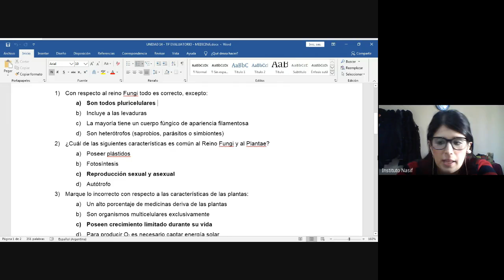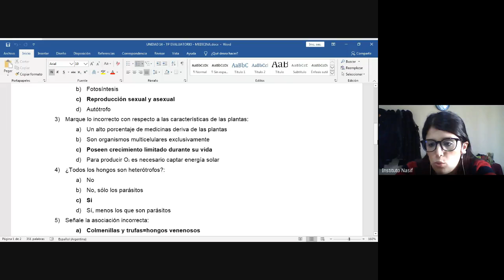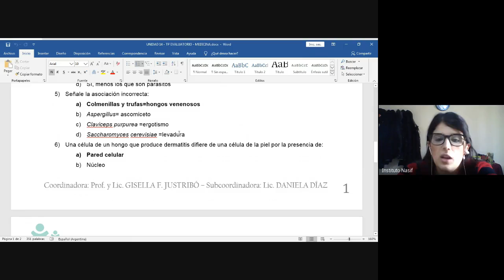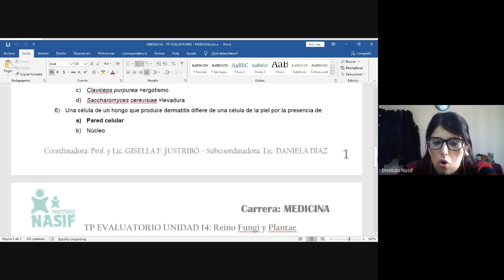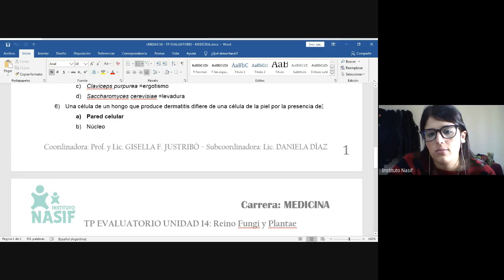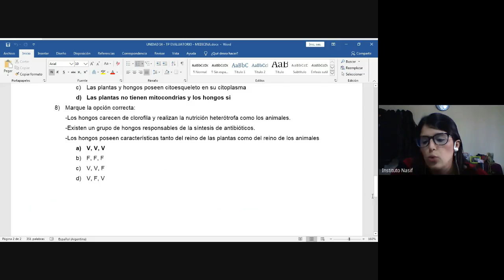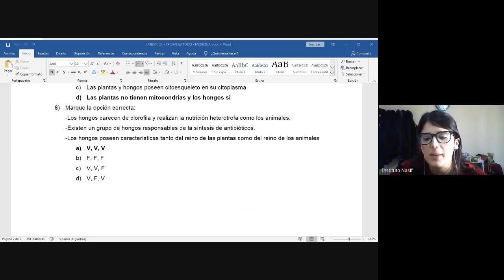UNIDAD 14: TP Evaluatorio | Grupo 5